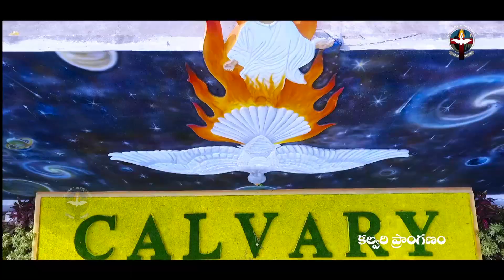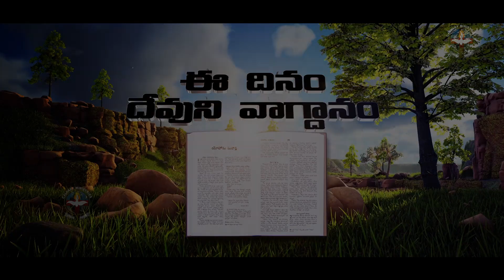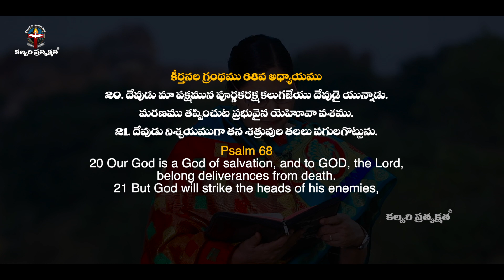ఈ దినం దేవుని వాగ్దానం #01.12.21